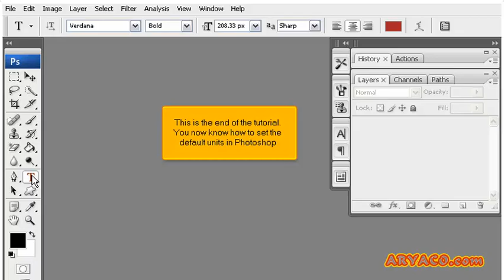How to set default units in PhotoShop, PhotoShop CS3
How to set default units in PhotoShop, PhotoShop CS3, Web Hosting Video Tutorial, Internet Video Tutorial,